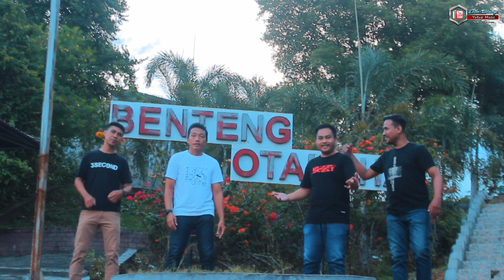APANGI LO DEMBE SATU • Monga Moduhengo Aw Modelo || Dj Anak kampoeng || Official M.V || Enda Detuage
APANGI LO DEMBE SATU • Monga Moduhengo Aw Modelo || Dj Anak kampoeng || Official Music Video || Enda Detuage